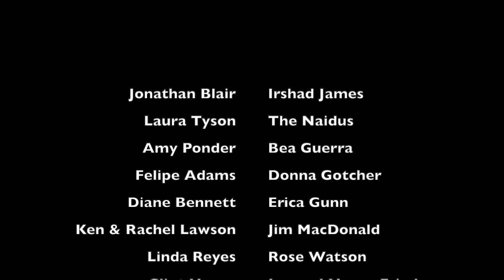Welcome to the Workshop!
Welcome to the shop at Egret Isle Farm.  Today we make a gun sling and talk about creative work.  Bean pretends to sleep.